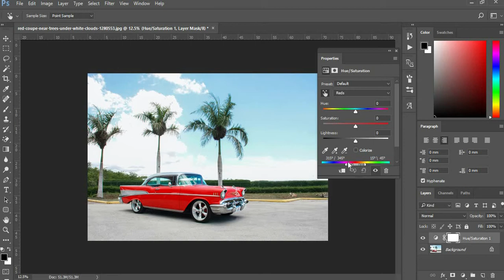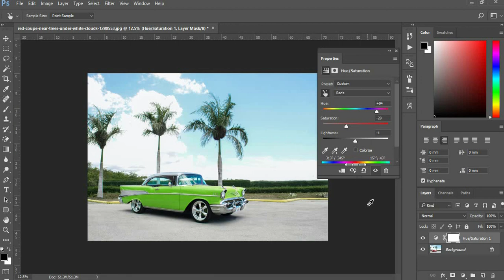Change Color in Photoshop (Tagalog)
Handog sa inyo ng Edit Tayo Tv (ETTv) ang tutorial kung saan pwede mong palitan ang kulay ng isang bagay sa mabilis at simpleng paraan. Sana ay makatulong sa inyong susunod na proyekto at makadagdag sa inyong kaalaman.